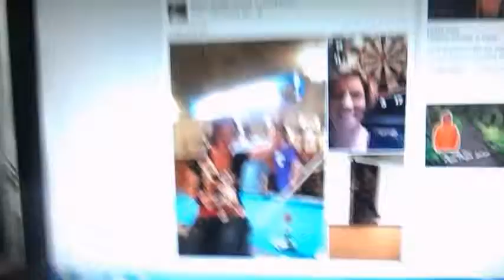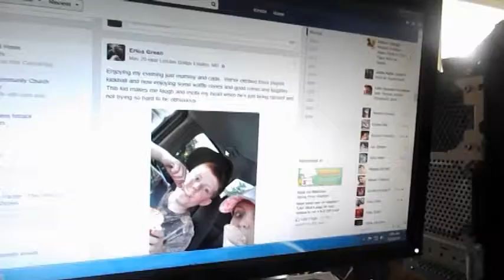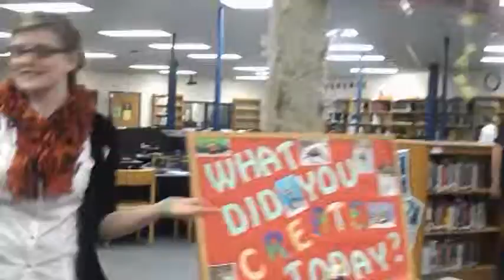SCHOOL MUSIC VIDEO!!! -Day 56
My best friend, Emma, and I, Kirstin, decided to make a video of our life everyday until we move off to college. We do crazy things, go on adventures, and are trying to check everything off our summer bucketlist. Come along with us in our journey!!